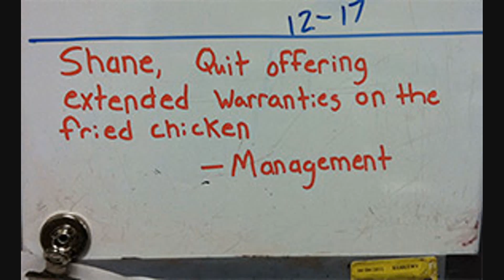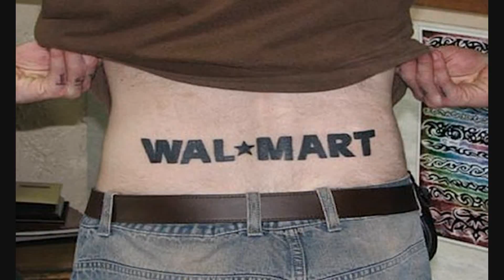NEW People of Walmart August #21